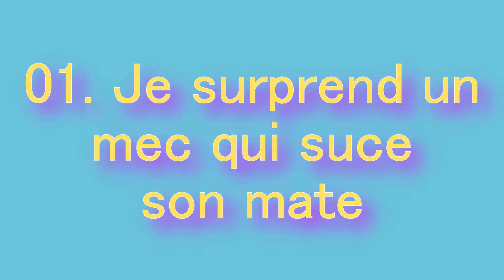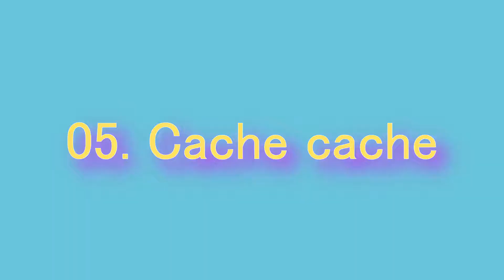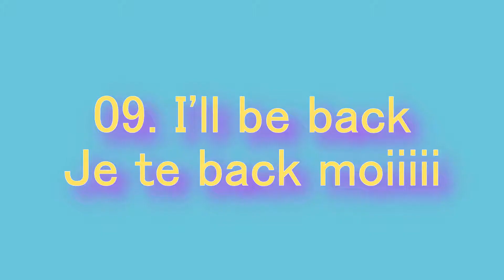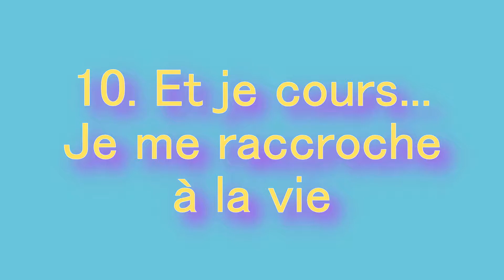Fortnite - Et j'ai crié... Crié... Best-of